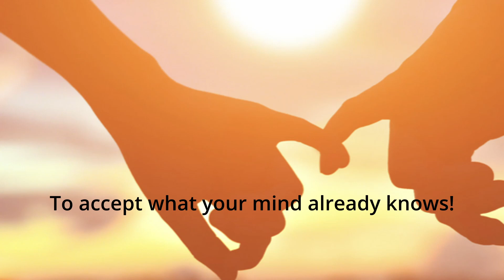Relationship Fact 2